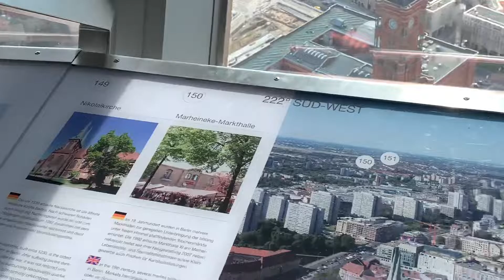[OIG] Life in Germany: TV Tower (Fernsehturm) Alexanderplatz Berlin - 5 Mar 2022